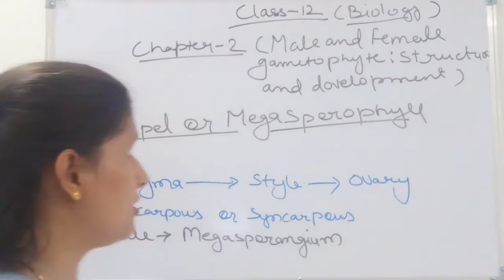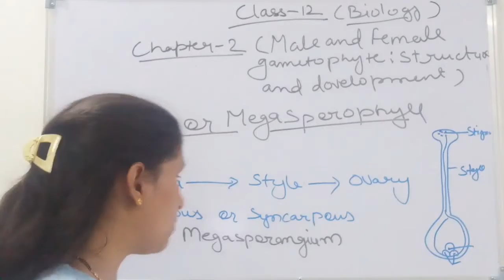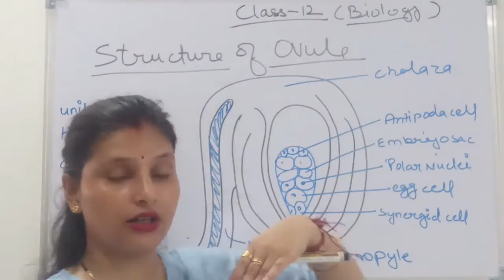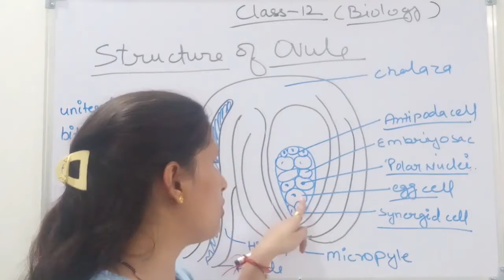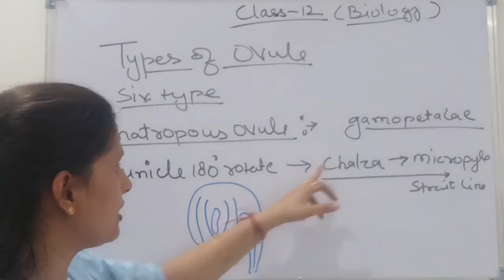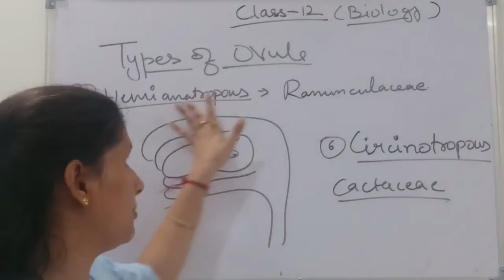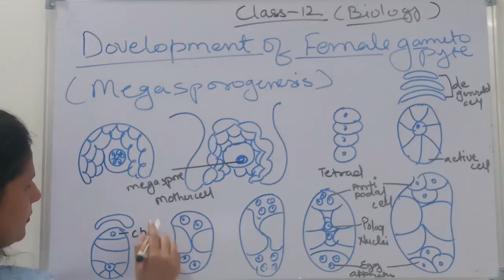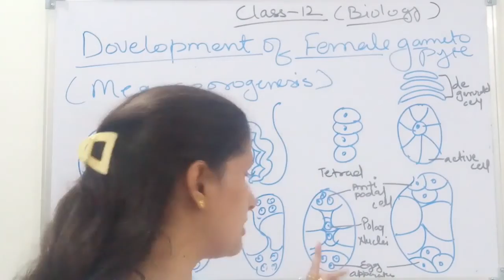Class 12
Structure_and_development_of_female_gametophyte | Suman Bhagaur